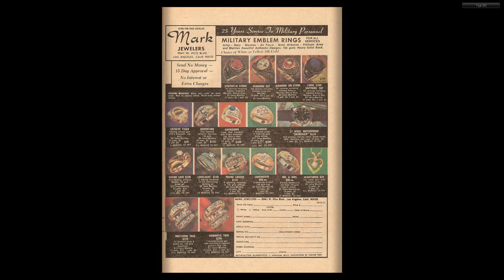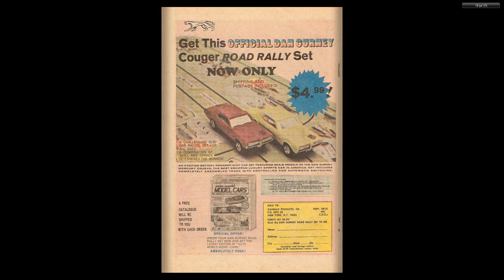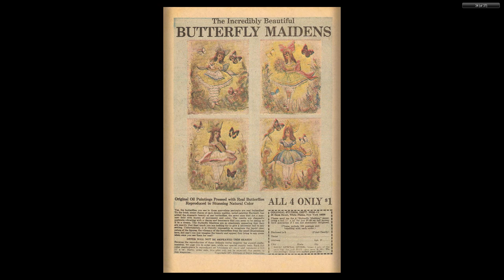Yosemite Sam and Bugs Bunny #06